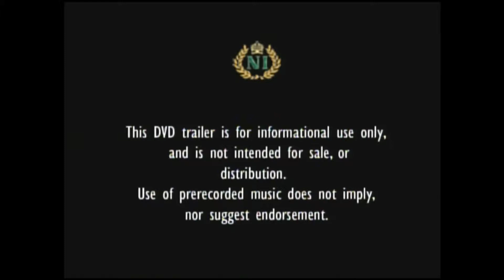MOH Doc Trailer 745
Written, edited and produced by Andre' Alporter, this promotional trailer of the Mother of Humanity was created by international artist Nijel Binns.